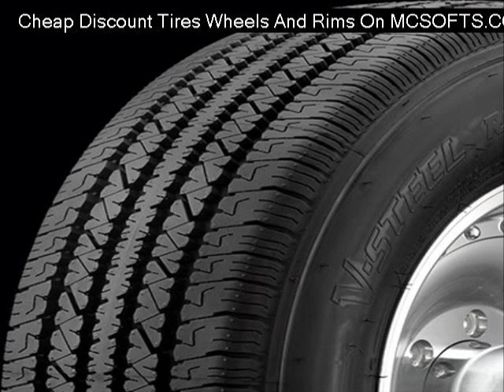kmc-xd-series-xd822-monster-ii-black-painted-wheels Reviews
Cheap kmc-xd-series-xd822-monster-ii-black-painted-wheels
Discount kmc-xd-series-xd822-monster-ii-black-painted-wheels